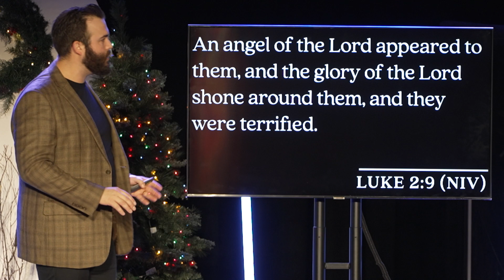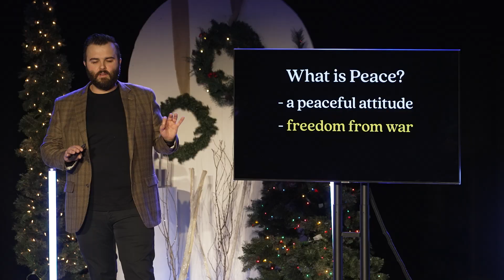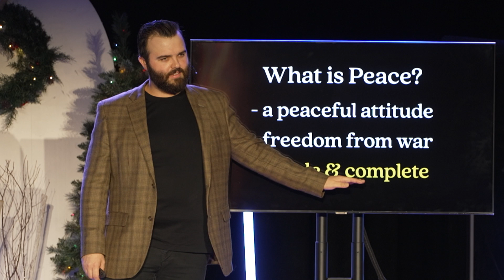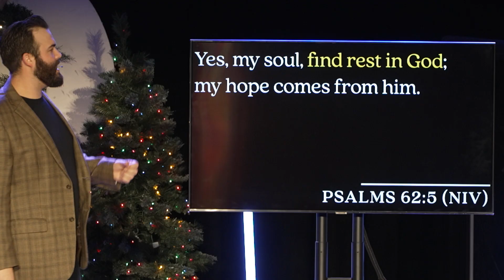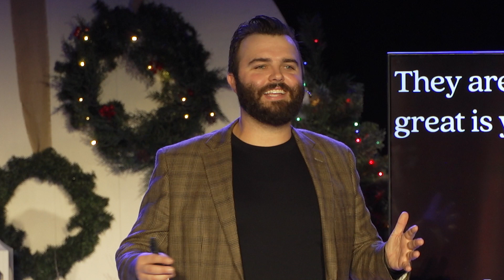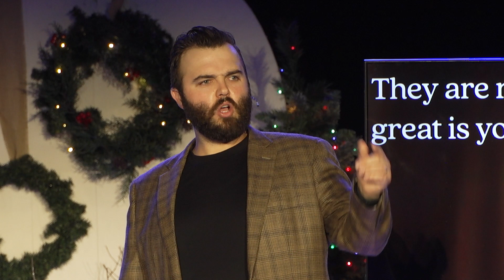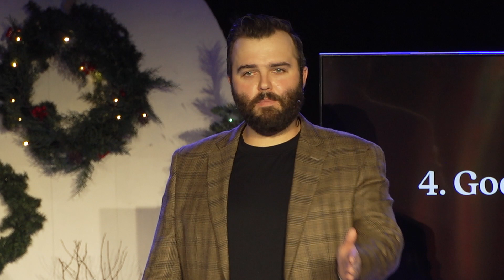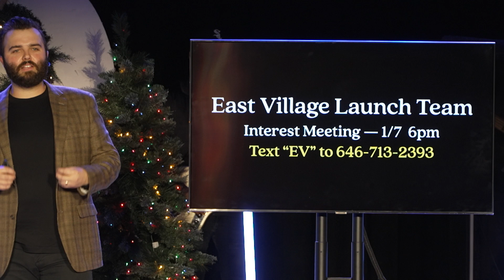The Proximity Of Peace | Taylor Wilkerson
Thank you for joining us today for Sunday At Trinity!

Follow us on Socal Media:
Facebook and Instagram @trinitynewyork

NEXT STEPS
We'd love to connect with you! Fill out a connect card:

Thank you for worshipping with your generosity! To support the growth of this house and our local impact give here: